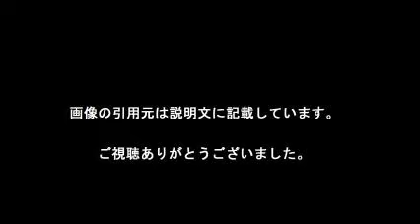うさぎどん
【引用元画像】
00:00:00.00 → ・ツムツム うさぎどんのスキル評価！ピックアップ専用で強いのか？

00:00:13.33 → ・ピックアップガチャ限定！ツムツムうさぎどんのスキル・評価・高得点のコツ

00:00:26.67 → ・ウサギどん キツネどん ハリスの童話 ‹福娘童話集 きょうの世界昔話›

00:00:40.00 → ・うさぎどん (@usagidoooon) | Twitter

00:00:53.33 → ・D-TIMES 東京ディズニーランドのアトラクションガイド

00:01:06.67 → ・TDL うさぎどんを追いかけろ！！ - YouTube

00:01:20.00 → ・うさぎどん hashtag on Twitter

00:01:33.33 → ・2016年4月の新ツム「うさぎどん（ブレアラビット）」のスキルの強さを評価し ...

【関連動画】
・【ツムツム】うさぎどん（ブレア・ラビット）をスキルレベル1でやってみた。【Seiji＠きたくぶ】

・ツムツム4月新情報！  新しいマレフィセント追加?!LINEディズニーツムツムTSUM TSUM ピックアップガチャでうさぎどん追加?!

・東京ディズニーランド　スプラッシュマウンテン　インストゥルメンタル

うさぎどん グッズ
うさぎどん ディズニー
うさぎどんきつねどん
うさぎ丼
うさぎどん 声優
うさぎどん ストーリー
うさぎどん とんすけ
ウサギどん
兎丼